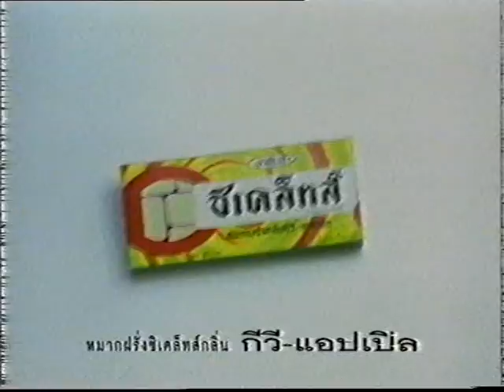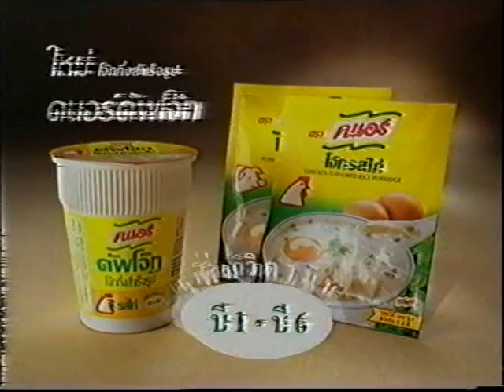โฆษณาคั่นละคร กิ่งไผ่ (2541)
คลิปนี้อยู่ในช่วงเรื่อง กิ่งไผ่ ออกอากาศปี 2541 ครับ